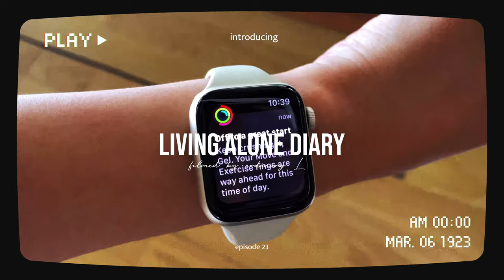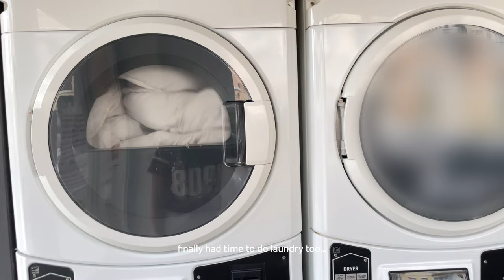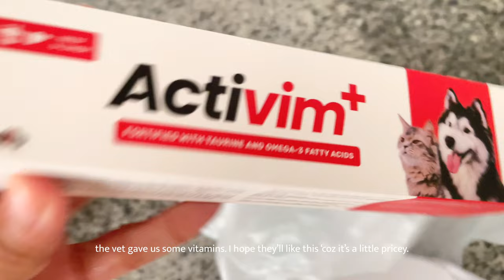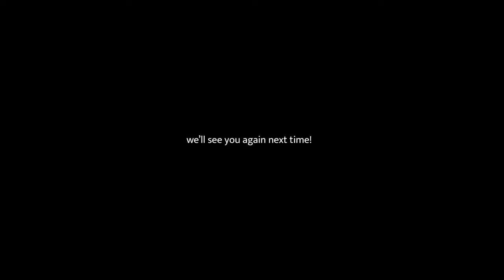silent vlog ep23 ♡ Living Alone | Productive Rest Day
hi :)

been very busy lately with my new job. having a productive rest day is such a blessing. most of the time I just want to sleep and slouch like a potato. I hope you'll enjoy my ordinary days.

hope you enjoy this week's video and I'll see you in the next vlog!

Production + Tech 👩🏻‍💻📷
Cam: iPhone 15pro & iPhone 12pro
Editing software: VLLO
Ipad: Ipad air 5th gen
Laptop: Macbook pro 13” 2020

Music 🎧
Free Music for Videos 👉 Music by Mia C Wu - Lil Bit